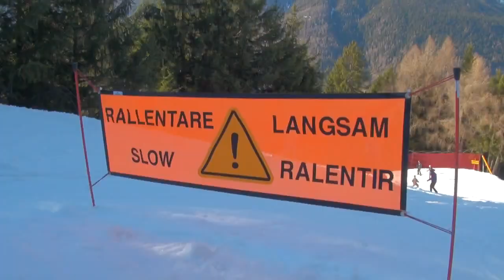Passo del Tonale 2011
A trip to Italy with a bunch of friends.